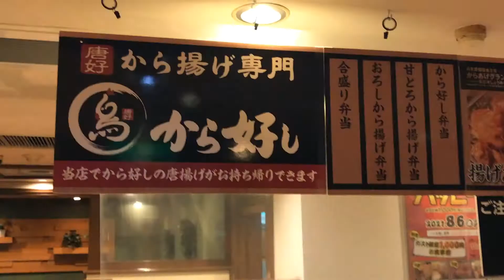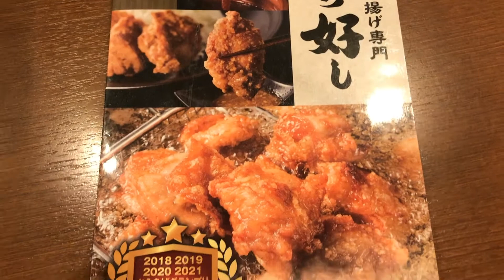からあげグランプリ連続金賞の唐揚げ！！ から好し×ガスト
からあげグランプリ連続金賞の唐揚げを提供する「から好し」
の唐揚げが、各地のガストで食べれるようになっています(*'▽')♪♪
（全部の店舗ではないみたいですが）
サクサクパリパリで、中身がジューシーなのは当たり前！！味もしっかり付いており、ご飯がどんどん進みます！！
店内でも持ち帰りでもOK！これはリピートしちゃいます(●´ω｀●)♪♪